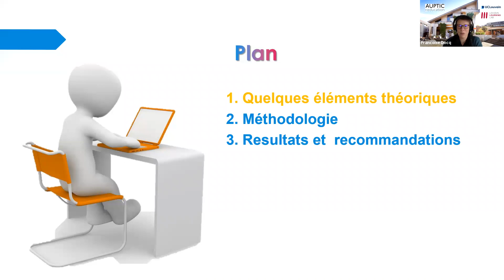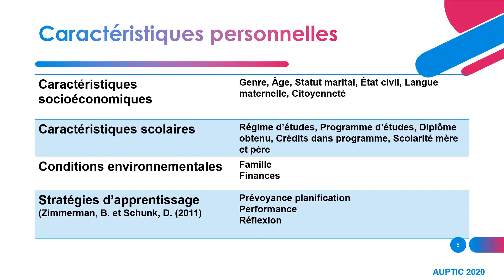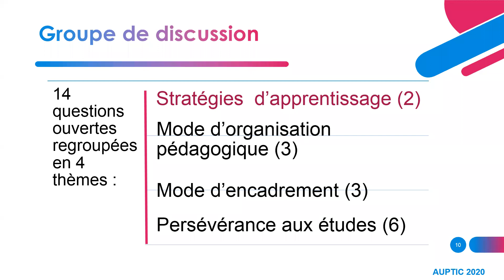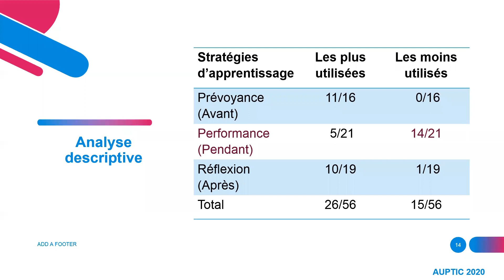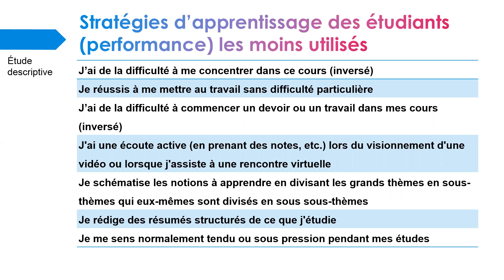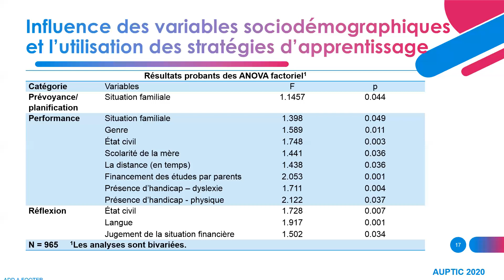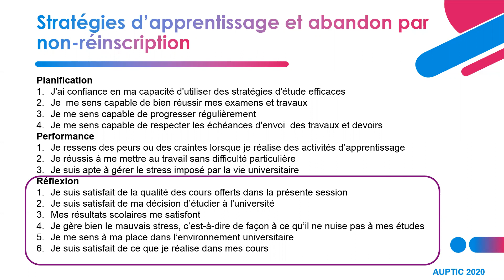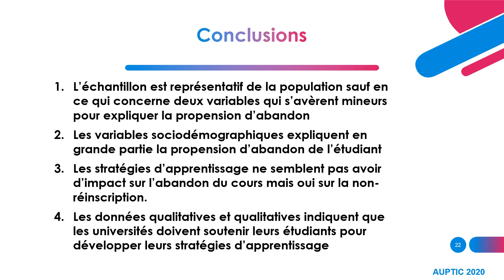L’influence des stratégies d’apprentissage sur l’abandon d’un cours en ligne chez les étudiants in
L’influence des stratégies d’apprentissage sur l’abandon d’un cours en ligne chez les étudiants inscrits au premier cycle universitaire
Louise Sauvé, Guillaume Desjardins, Sophie Marineau